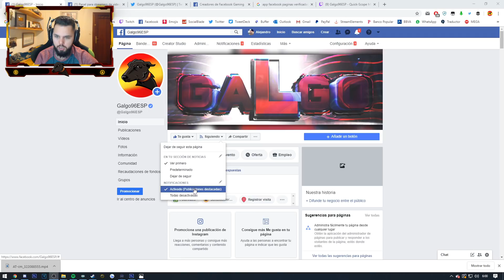TIRACO A 270 METROS con MIRA PUNTO ROJO!! | ¿SALDRE VIVO? *NOTICIA IMPORTANTE*